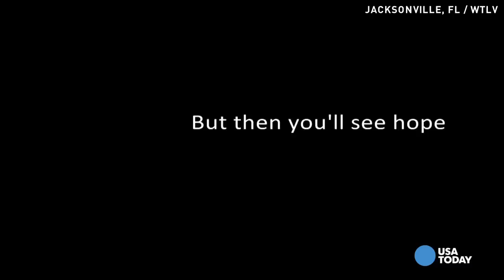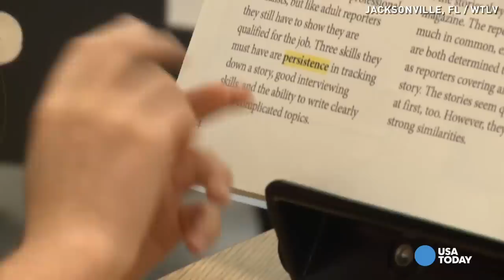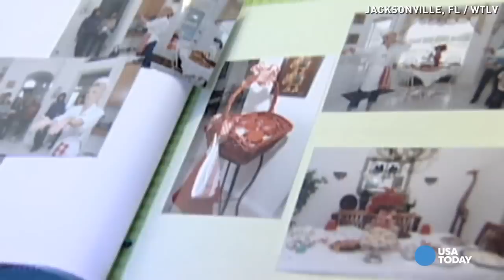Faceless girl redefining true beauty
Juliana Wetmore is known around the world as "The Girl Born Without a Face." Her story went viral a year after she was born. Check in with the happy 11-year-old today.